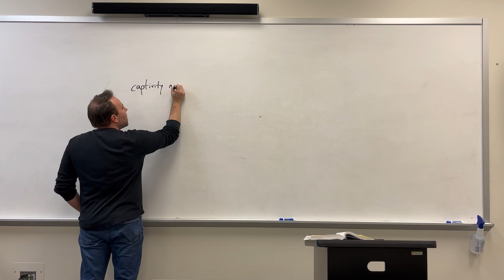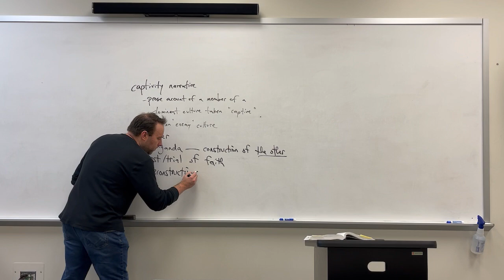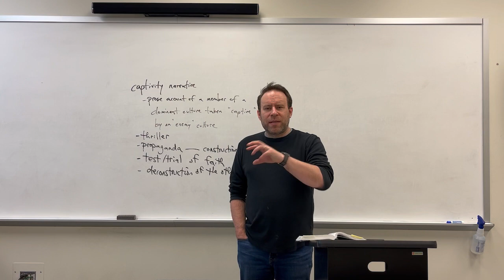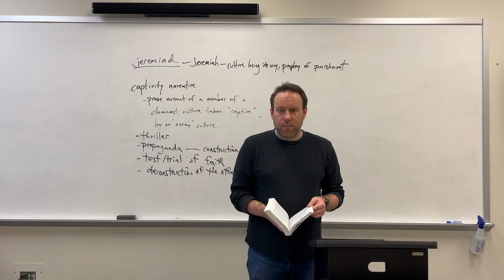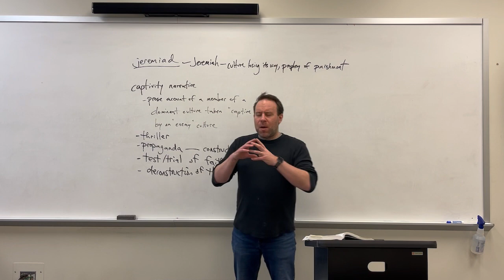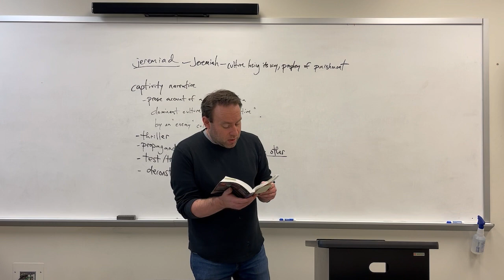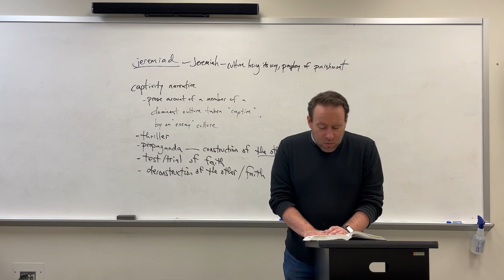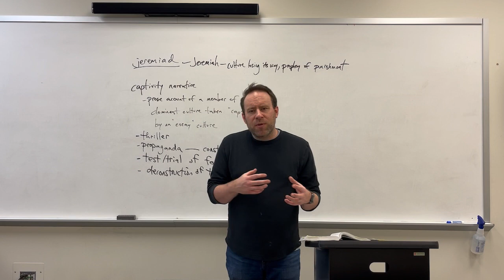05. The Captivity Narrative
In this lecture, we discuss "The Narrative of the Captivity and Restoration of Mrs. Mary Rowlandson" through the lens of genre and style. Rowlandson both conforms to and seems to challenge expectations of the Puritan style narrative, and we make the argument that moments of tension between conformity and challenge are the ones that allow us to appreciate a text in all its complexities.

Thumbnail credit: illustration of Mary Rowlandson from "Our Greater country: Being a Standard History of the United States" (1901) by Henry Davenport Northrop

Text credit:
All works included in The Norton Anthology of American Literature, Volume A: Beginnings to 1820. 10th ed. Edited by Sandra M. Gustafson. W.W. Norton, 2022.